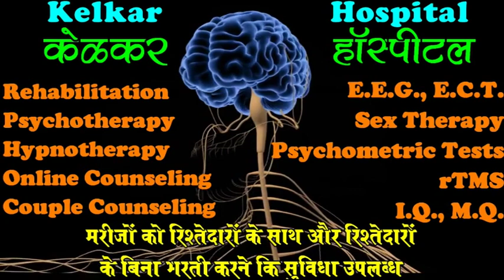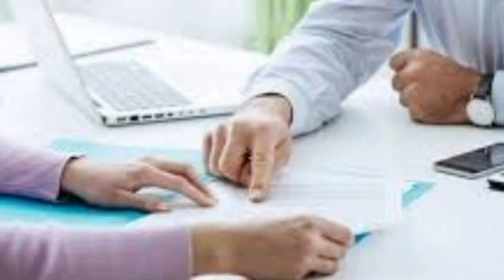If Someone deceives you what to do ? -By.Dr.Kelkar [MD] Psychiatrist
• Psychiatrist
• Hypnotherapist
• Psychotherapist,
• De-addiction Specialist
• Sexologist

     3 )Kelkar Hospital Channel

How to deal with being deceived?
to adjust visibility. It's happened to us all, one time or another. We've put our trust in someone who didn't deserve it, and found out later we were being deceived.
Forgive yourself for being fooled. ...
Don't give a known liar the benefit of the doubt. ...
Learn the basics of deception detection.